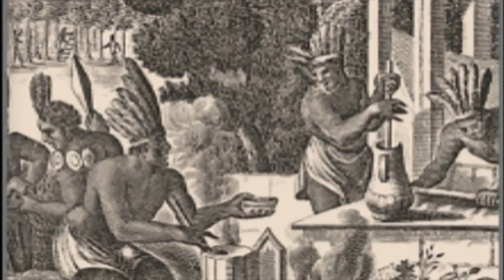Los mayas asociaron al cacao con el inframundo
El cacao era muy preciado en la cultura maya, donde se asociaba con el simbolismo del inframundo por necesitar la sombra del cacahuananche para crecer, dijo Tomás Pérez Suárez, investigador del Instituto de Investigaciones Filológicas.